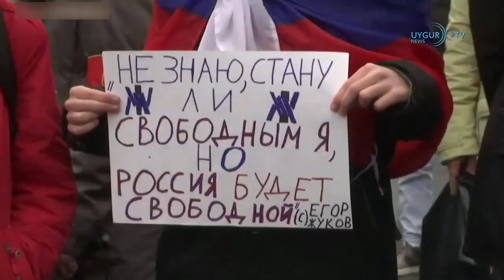ETIC Günün Önemli Haberleri 30.09.2019